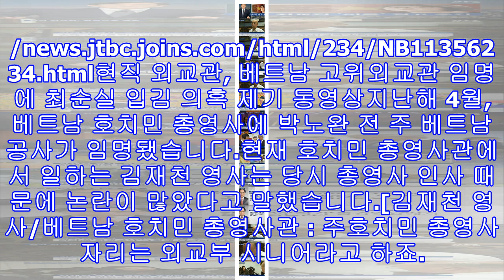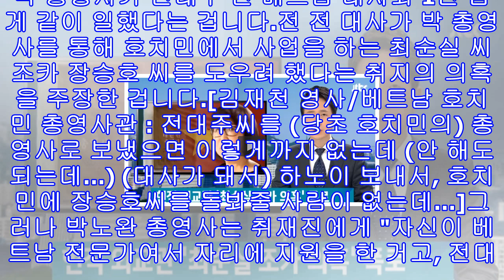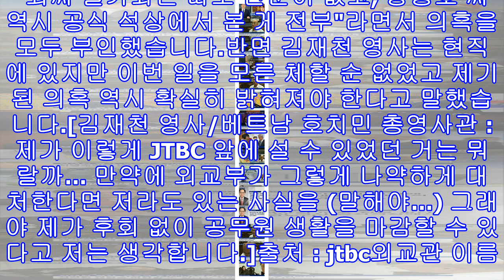베트남 김재천 영사 jtbc 내부고발 인터뷰 동영상 "최순실 조카 장승호 논란" 폭로